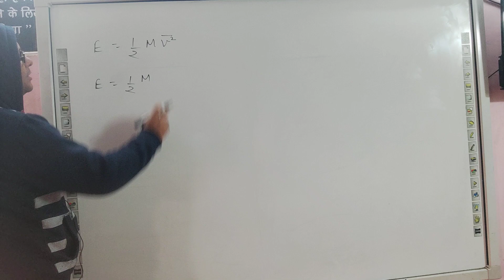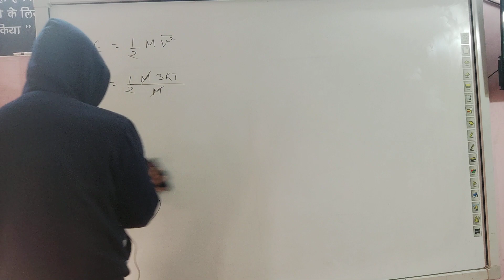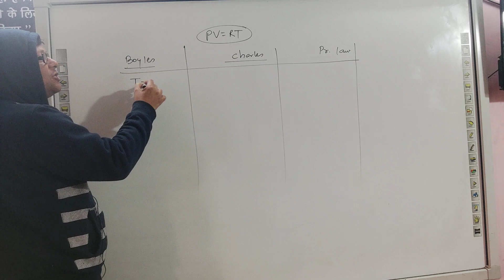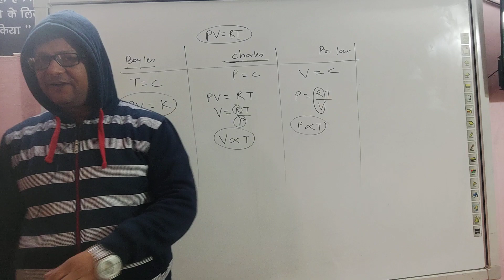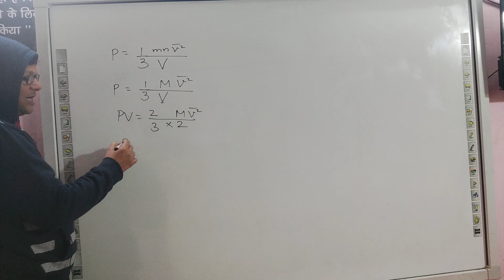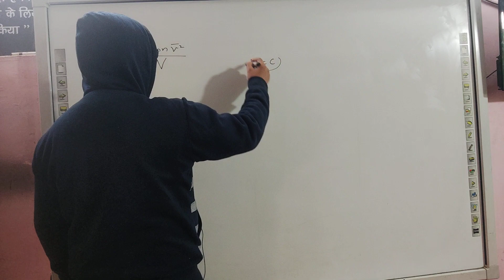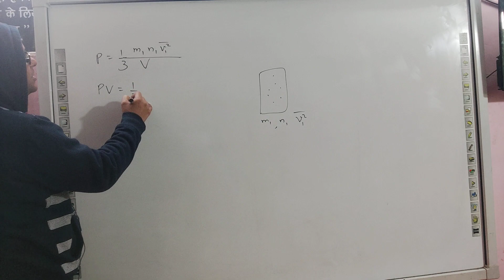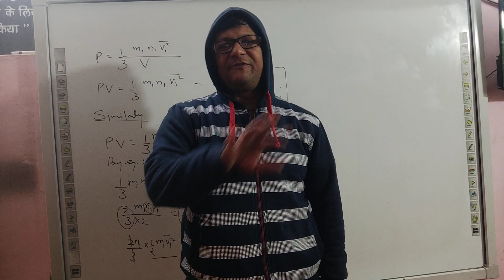11th Em Chapter 13 Day 3